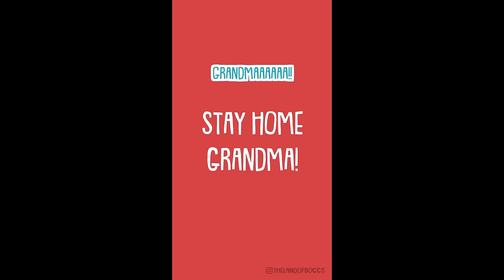The Land of Boggs #2 | TikTok Animation Compilation